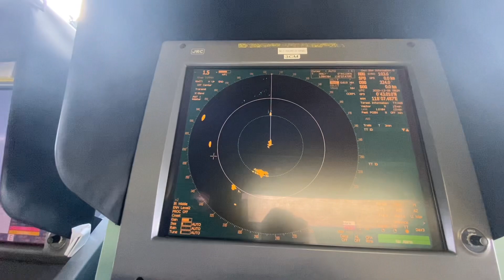Kapal Kargo Besar muat Batubara di Kalimantan